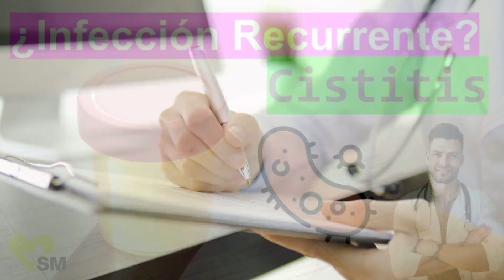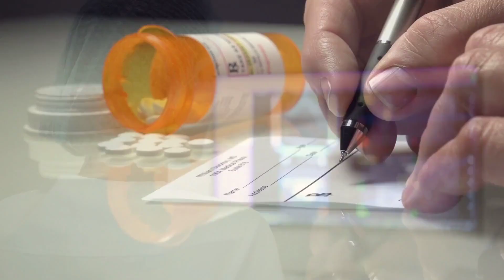Infección de Orina Recurrente | Cistitis a Repetición 🩺💊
👨‍⚕️ Bienvenidos a SegundoMédico. En este vídeo, desglosamos todo lo que necesitas saber sobre las Infecciones de Orina Recurrentes 🩺💊. Entendemos cómo estas infecciones pueden afectar tu calidad de vida, y estamos aquí para ayudarte a entenderlas y manejarlas de la mejor manera.

Abarcamos temas como las causas cistitis 🧫, los factores de riesgo 🎯, los síntomas 🌡, el diagnóstico 📋 y el tratamiento 💉. ¿Te has preguntado alguna vez por qué suceden? ¿Qué puedes hacer para prevenir estas infecciones? ¿Cómo se diagnostican y se tratan? Aquí encontrarás todas las respuestas.

Recuerda, somos tu recurso confiable para la información médica. Si tienes alguna pregunta, déjala en los comentarios 👇 y haremos nuestro mejor esfuerzo para responder.

Utiliza los hashtags InfeccionDeOrina SegundoMedico y Salud para ayudarnos a difundir este mensaje de salud. Juntos, podemos hacer una diferencia en la salud y bienestar de nuestra comunidad.